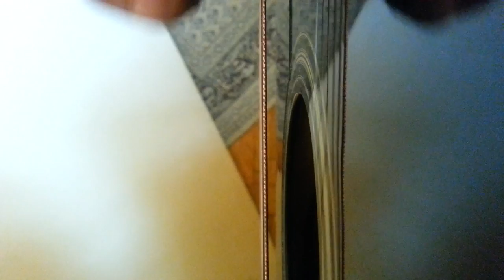Rocky Road to Dublin solo --- Happy St. Patrick's day!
Song name: Rocky Road to Dublin
Guitar: Takamine G321